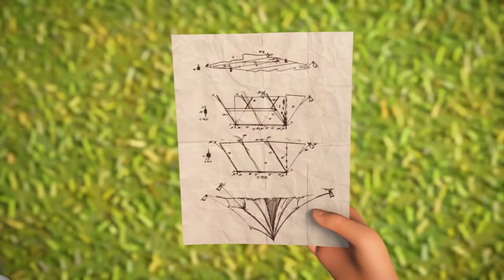Wybuch soku | Barbie Dreamhouse Adventures | @Barbie Po Polsku​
Barbie i Daisy jadą do Willows w Wisconsin, rodzinnego miasta Barbie, w którym dziewczyna chcepomóc swojej ukochanej ciotce Adele w ratowaniu upadającego hoteliku.

Odkrywaj różne przygody Barbie!

Więcej o Barbie Dreamhouse Adventures:
Śledź codzienne życie Barbie, która wyrusza w ekscytujące przygody ze swoją rodziną i przyjaciółmi (w tym Kenem)! Od zabawnych wycieczek po siostrzane shenanigany, Barbie odkrywa, że ​​przy odrobinie pomocy i pozytywnemu podejściu do życia możesz być kim chcesz!

Więcej informacji o Barbie:
Od ponad 62 lat Barbie pomaga dziewczynkom odkrywać, kim są, i marzyć bez ograniczeń. Barbie wypróbowała już ponad 180 zawodów i nadal, wraz z przyjaciółmi i rodziną, motywuje kolejne pokolenia dziewcząt, by były, kim tylko zapragną.